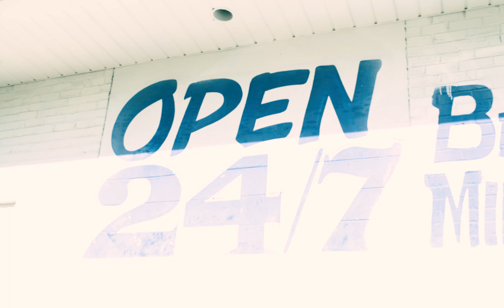Shad Da God - Birdman (Official Video)